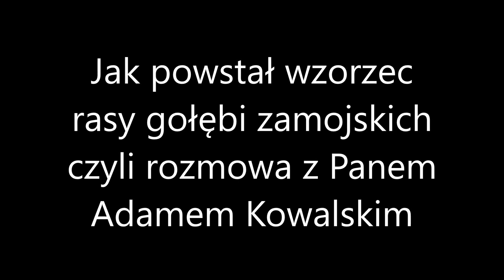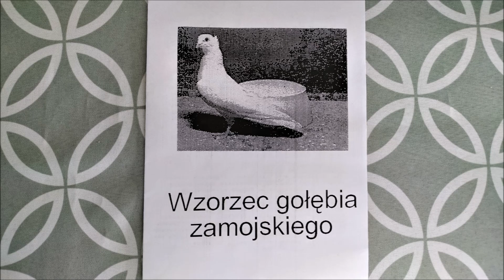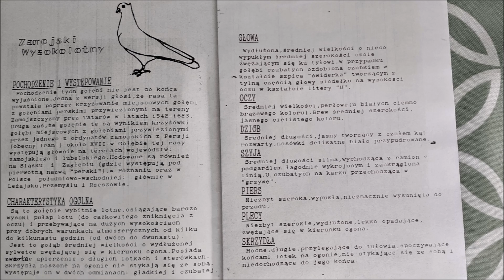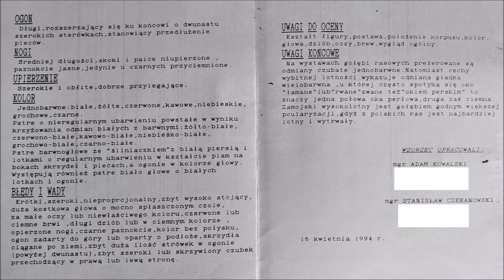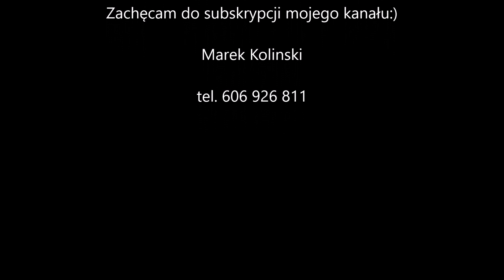Jak powstał wzorzec rasy gołębi zamojskich czyli rozmowa z Panem Adamem Kowalskim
@Zamoy pigeons
Przedstawiam Wam wywiad z Panem Adamem Kowalskim, który wspólnie z Ś.P. Panem Stanisławem Czekanowskim stworzył wzorzec rasy gołębi zamojskich. Projekt wzorca był tworzony na początku lat 90-tych XX wieku. Dzięki pracy obu Kolegów w wykazie polskich ras gołębi pojawiły się zamojskie.